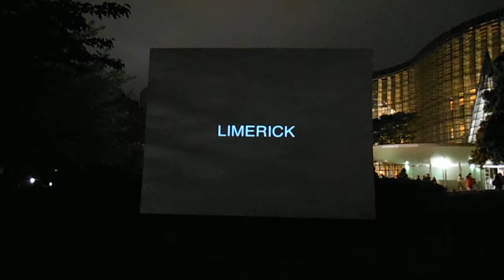DSCF5746六本木アートナイト20140419篠田太郎 月面反射通信技術